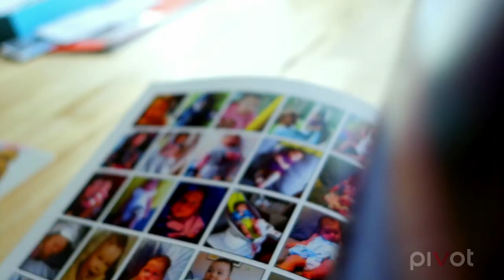Second Child (HIT RECORD ON TV WITH JOSEPH GORDON-LEVITT)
We asked the second children of the hitRECord community to record themselves talking about what it's like to be the second born. Here's what some of them had to say about it. You can watch the entire episode of HIT RECORD ON TV 'RE: The Number Two' Friday 6/19 on Pivot at 10pm.